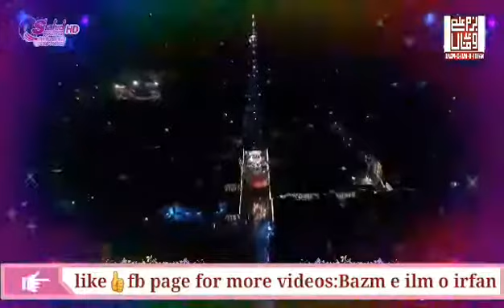اللہ کا ولی انتقام لینے والا نہیں ہوتا۔۔۔۔ حضرت ذوالنون مصری کا ایمان افروز واقعہ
اللہ کا ولی انتقام لینے والا نہیں ہوتا۔۔۔۔
حضرت ذوالنون مصری کا ایمان افروز واقعہ۔۔۔
Sahibzada Peer Syed Hidayat Rasool Shah Sahib Qadri